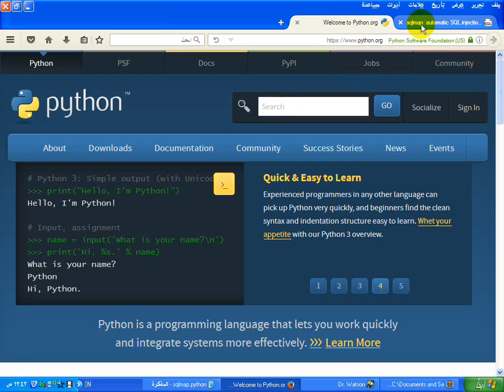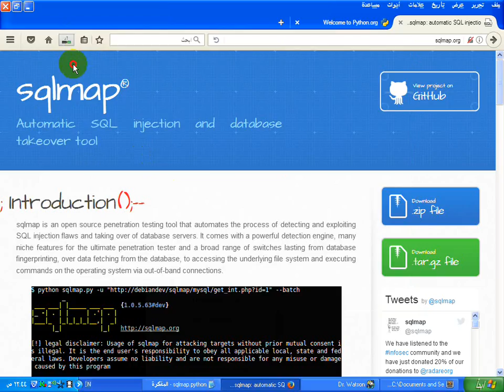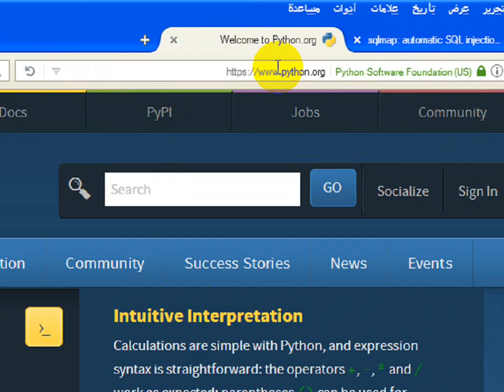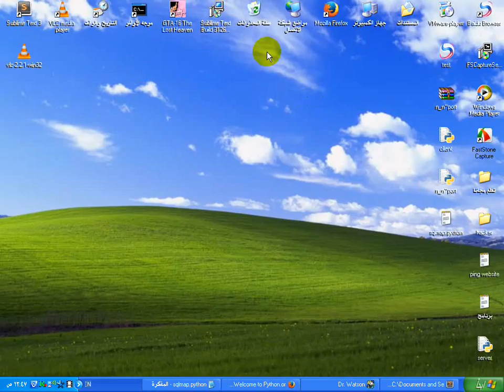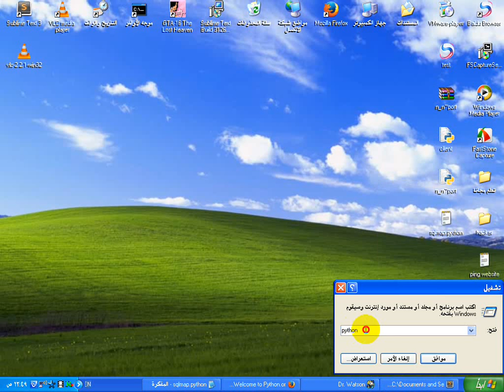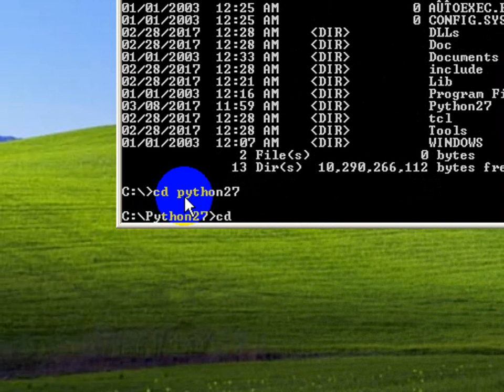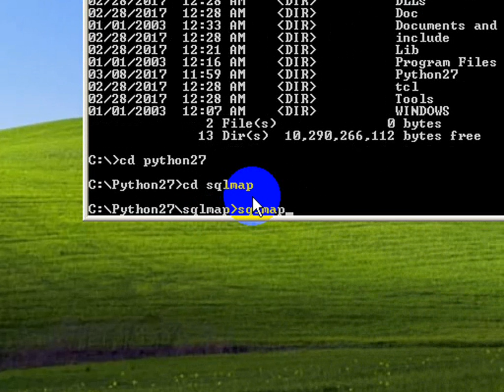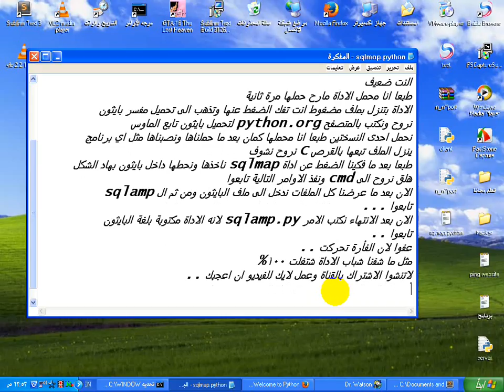شرح تثبيت وتنصيب اداة sqlmap لاختراق المواقع المصابة بثغرة sql injection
شرح تثبيت وتنصيب اداة sqlamp لاختراق المواقع المصابة بثغرة
sql injection
عفوا ذا خربطت بالشرح وكتبت sqlamp بدل sqlmap
تحميل اداة sqlmap